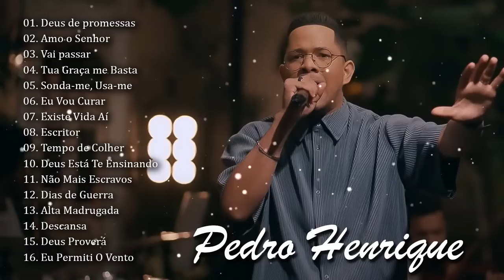Pedro Henrique | [COVER] SÓ AS ANTIGAS AS MELHORES MÚSICAS GOSPEL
🚫 Se você tiver algum problema com questões de direitos autorais ou perguntas, não hesite em entrar em contato conosco por e-mail e responderemos dentro de 48 horas - 💌 canal
gospel
musicas evangelicas
ouvir musicas
hinos evangelicos
louvores
musicas gospel para ouvir
hinos gospel
ouvir musicas evangelicas
cantores gospel
musicas evangelicas para ouvir
louvores evangelicos
louvores gospel
gospel musicas
cantores evangelicos
letras de musicas gospel
musicas evagelicas
ouvir musicas gospel
playback gospel
gospel
musicas evangelicas
ouvir musicas
hinos evangelicos
louvores
hinos gospel
ouvir musicas evangelicas
cantores gospel
louvores evangelicos
musicas evangelicas
gospel musicas
hinos evangelicos para ouvir
musicas religiosas
alessandro campos
ouvir musicas evangelicas
cantores gospel
louvores evangelicos
louvores gospel
gospel
musicas evangelicas
ouvir musicas
hinos evangelicos
louvores
hinos gospel
ouvir musicas evangelicas
cantores gospel
louvores evangelicos
musicas evangelicas
gospel musicas
cantores evangelicos
musicas evagelicas
ouvir musicas gospel
playback gospel
musicas religiosas
alessandro campos
musicas gospel
hino de fogo
edificam
padre marcelo
samuel mariano
música gospel
gospel
musicas evangelicas
ouvir musicas
hinos evangelicos
louvores
cantores gospel
louvores evangelicos
louvores gospel
gospel musicas
cantores evangelicos
musicas evagelicas
ouvir musicas gospel
playback gospel